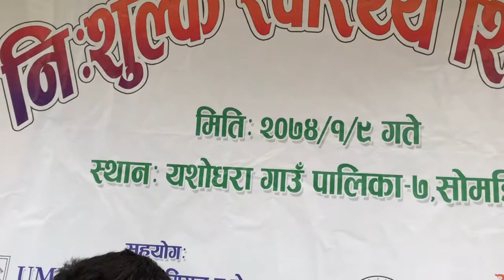Medical Camp in Kopuwa Kapilvastu 3